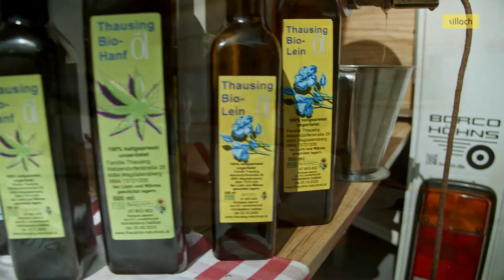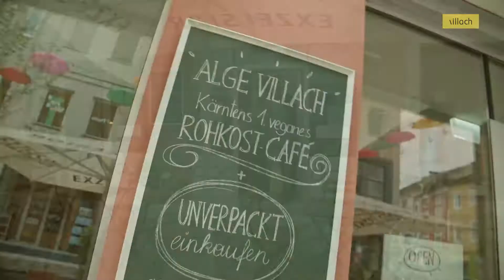City Tour Villach | Bio-kmečki-trg SLO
Bio-kmečki-trg